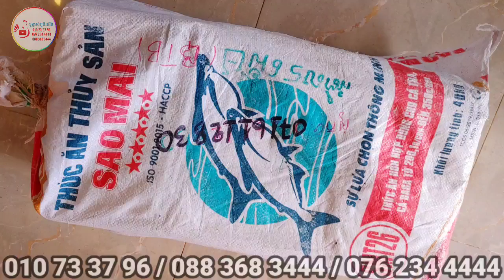លបប្រឹស១០០ / លបដាក់ត្រី / Telegram: 076 234 4444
លក់លបដាក់ត្រីផ្ញើបានគ្រប់ទីកន្លែង